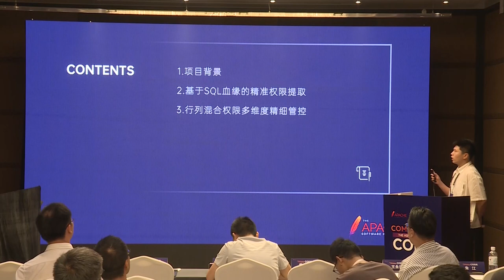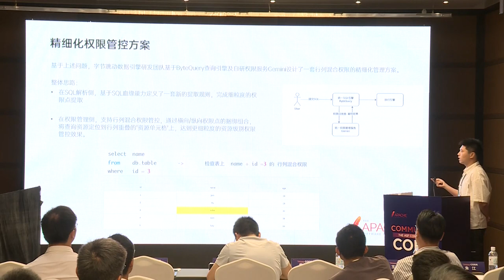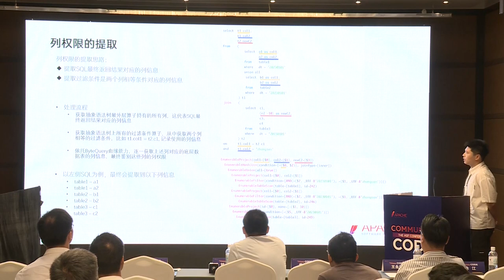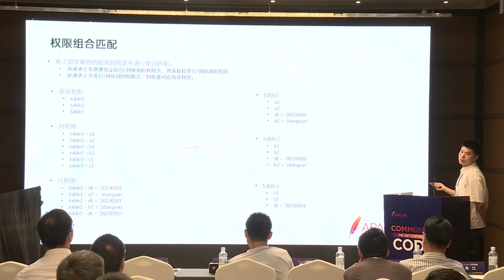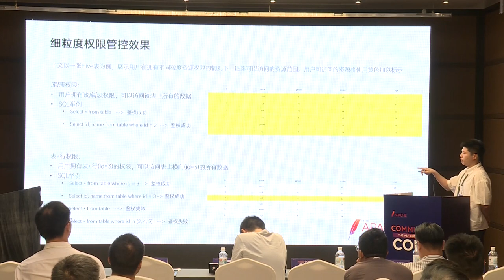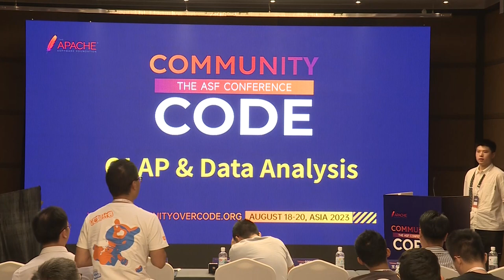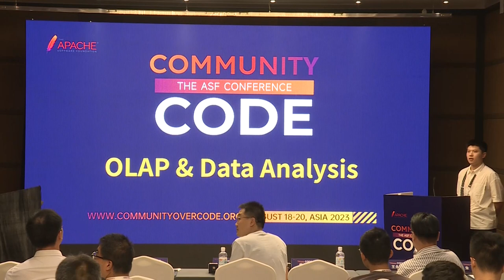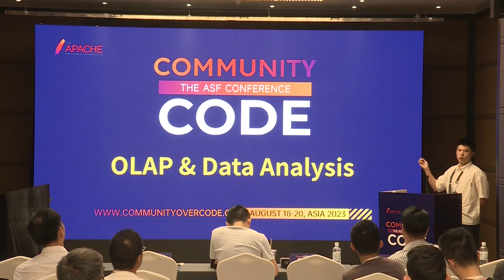Big Data Row And Column Mixed Permissions Fine Management Practice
Zhu Jiang: bytedance, R&d engineer, Bytedance R&D engineer

Background: In recent years, the issue of data security has gradually attracted the attention of governments and enterprises. With the promulgation and implementation of national data security Law and Personal Information Protection Law, clear requirements have been put forward for the principle of minimum sufficient data. Therefore, how to manage permissions at a more granular level has become a problem that every enterprise must solve. Current Issues: The industry usually extracts permission points in SQL based on rules, and manages these permission points horizontally according to the row dimension or vertically according to the column dimension. The granularity of the single-dimension permission control is too coarse to support the combination relationship between multiple permissions. It is difficult to meet the requirements of fine-grained data permission control in the scenario of large-width table with multi-service line unified storage such as Bytedance.
Solution: Based on the above problems, Bytedance designed a set of fine management scheme of column and row mixed permissions based on Apache Calcite and self-developed permission service Gemini.
Accurate access point extraction based on Calcite consanguinity
Based on consanguineous ability, accurately locate the permission point information (table, row, column, etc.) that is really used in SQL, and carry out refined permission extraction.
Row and column mixed permission Multi-dimensional permission control
On top of the traditional library permissions, table permissions, and column permissions, a new row restriction permission has been added. The row permissions can be attached to the table/column permissions as a special resource.
Each table permission/column permission can bind multiple row permission resources at the same time, and the row restrictions of different table permission/column permissions are independent of each other.
Locate query resources to ‘resource cells’ with overlapping rows and rows through a bundle combination of horizontal/vertical permission points to achieve more granular resource level permissions
Program advantages: Under the new scheme, resource control is refined from a horizontal row or vertical column to a ‘resource cell’ with overlapping rows and columns through precise fine-grained access point extraction and multi-dimensional mixed access support. The scope of permission control is further refined, and the required permissions are granted at the minimum granularity on the premise of ensuring the normal use of users. Specific typical cases and implementation principles will be introduced in the presentation PPT.